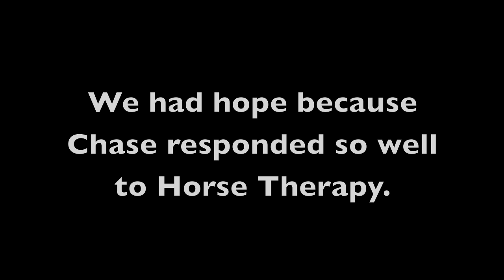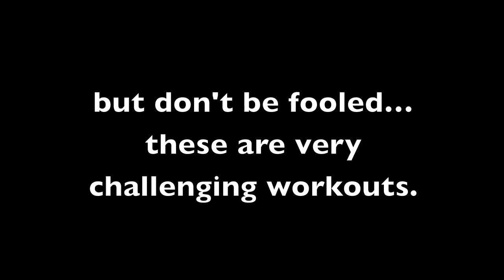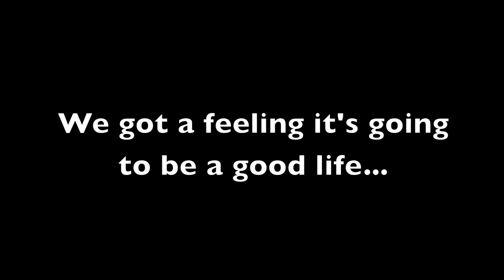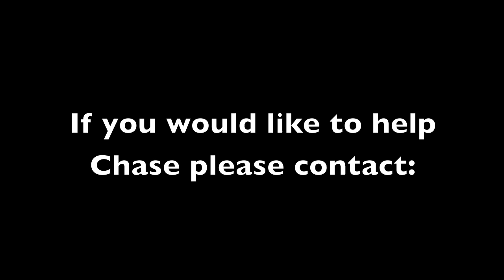Life of Chase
Chase has to fight daily to do things in life that for most people come easy...his determination and spirit are an astounding and inspiring!